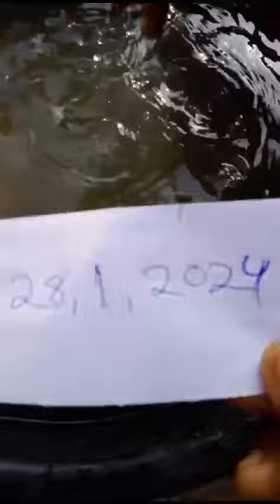RP TESTING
Video from SELF CONFIDENCE